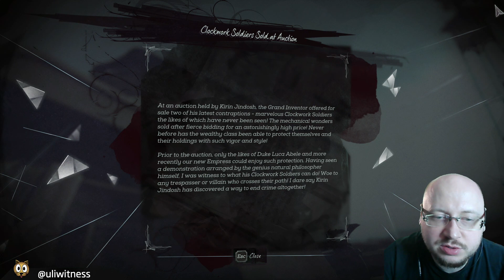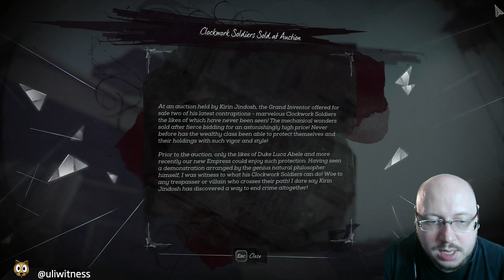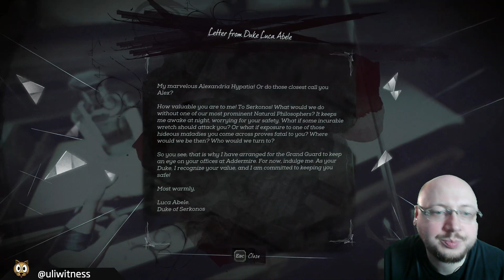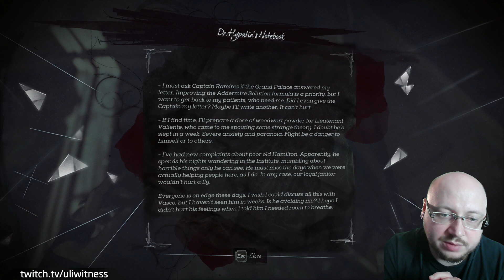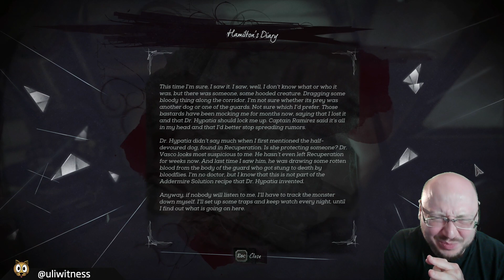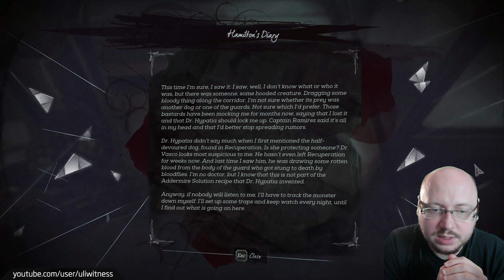Let's Play Dishonored 2: The Tale of Emily and the Copperspoon (Part 4)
We bumble around at the institute, being surprisingly sneaky in the process. Except for the times we miss our teleport targets. AGAIN.